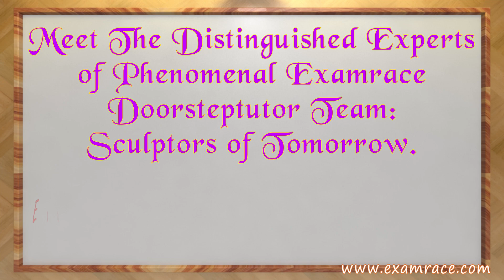Meet the Examrace Creators: Amrapali Dasgupta, Ankur Bagchi, Binu Varghese, Geetika Kapoor